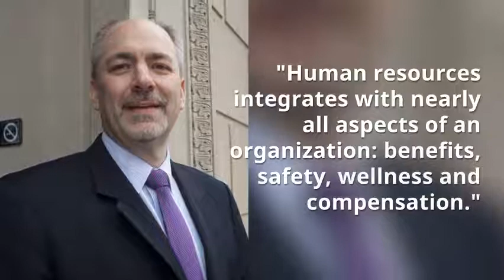APR benefits agency